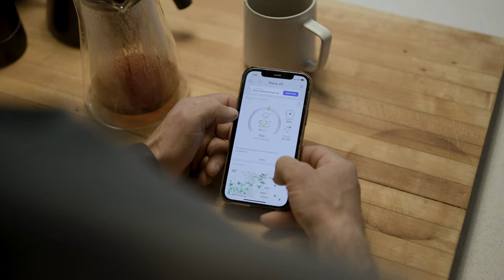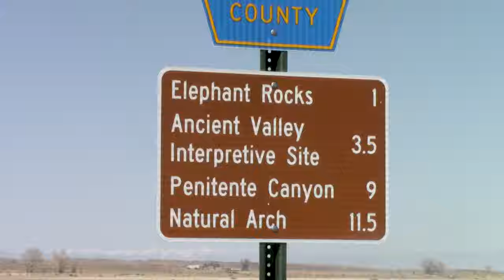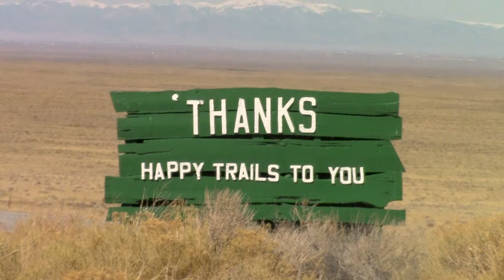UNBREAKABLE SPIRT - A Climbing Short Film | ft. Matt Segal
Matt Segal hits the road on a few adventures this past winter and spring with Drew Smith, Mo Beck,  Len Necefer, and some others to see just how unbreakable the new TINCUP Whiskey Adventure Pack really is.

WORK WITH US:
Louder Than Eleven is a media production company and creative agency based in Boulder, Colorado. We deliver authentic narratives through our work with top-level brands, professional athletes, and other creatives in the Outdoor Industry.

Since 2008 we’ve created award-winning documentaries, commercial film spots, and adventure media campaigns for the industry’s biggest brands.